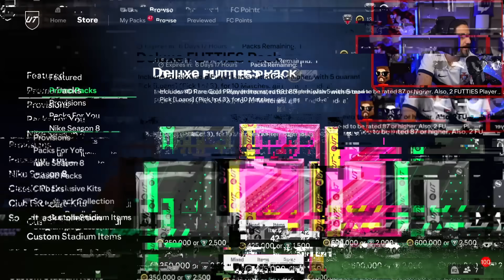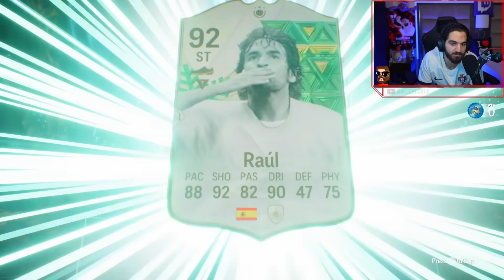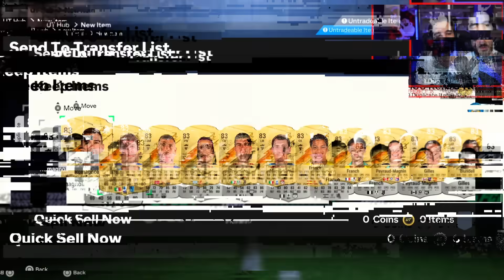٢٠،٠٠٠ اف سى پوينت براى پک کردن رونالدو ۹۹ كافيه؟🤯😱😍🤩🔥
٢٠،٠٠٠ اف سى پوينت  براى پک کردن رونالدو ۹۹ كافيه؟🤯😱😍🤩🔥

امیدوارم از این ویدیو اف سی‌ ۲۴ لذت برده باشد ❤️ اگه سابسکرایب نکردید و ویدیواف سی‌ ۲۴و فوتبالی دوست دارید یادتون نره سابسکرایب کنید!!